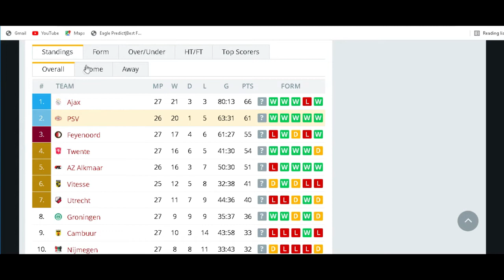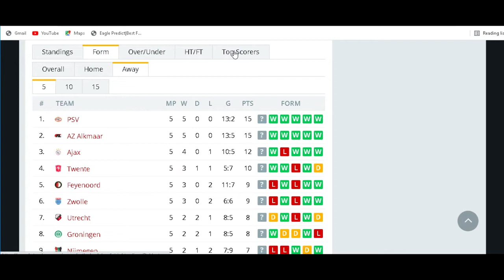Today's Predictions Saturday April 16 2022